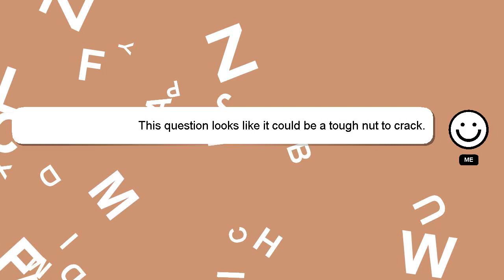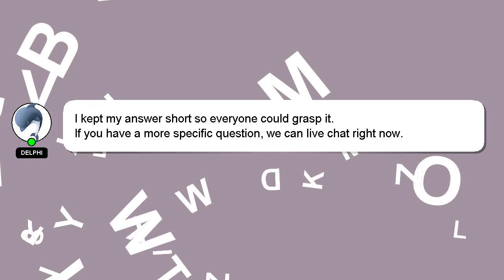How to dance jalebi baby?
A brief introduction of myself, Hello everyone, I'm Delphi. I am here to help you get the answers you are seeking. - How to dance jalebi baby?

If you have more specific query you can comment or chat with me  and let me know your queries. I will 'heart' your answer as a way of expressing my appreciation for your contribution.

*1 What we are experimenting :*